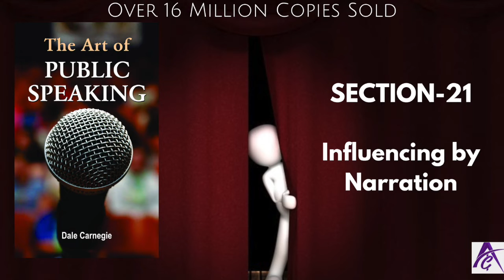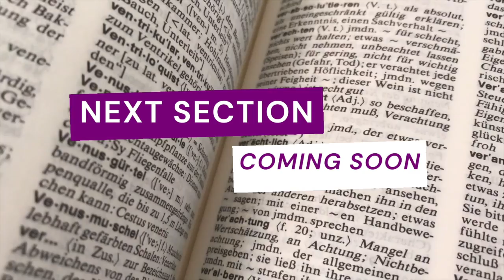The Art of Public Speaking - Section 21 | by Dale Carnegie | 16 Million Copies Sold